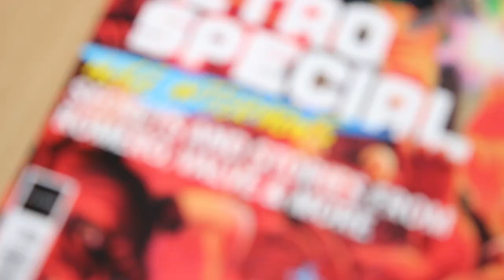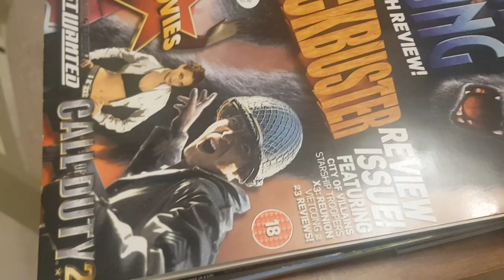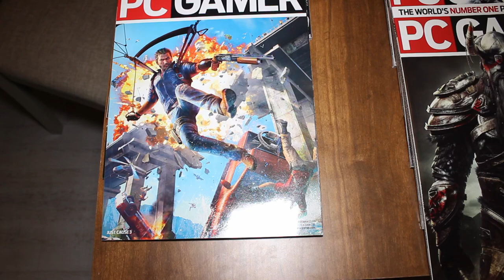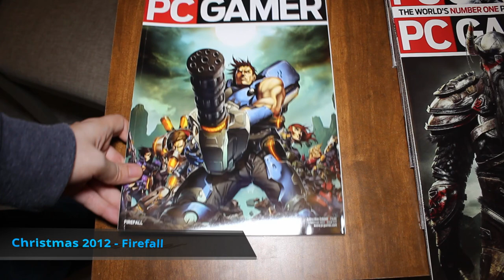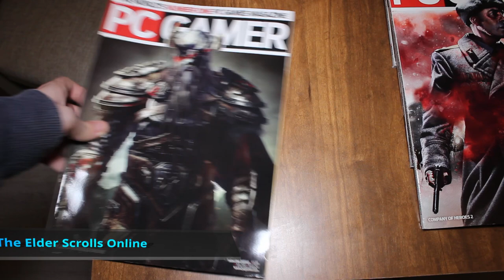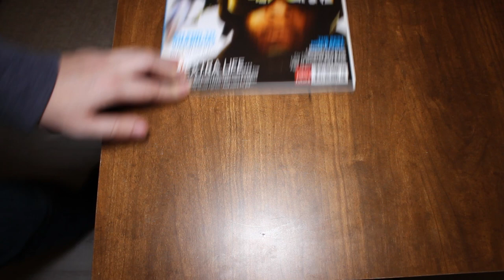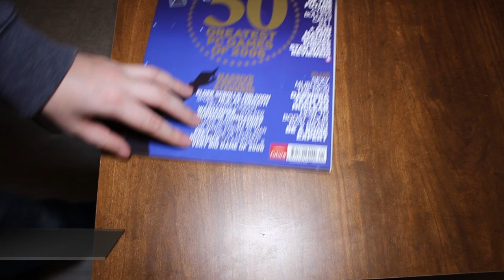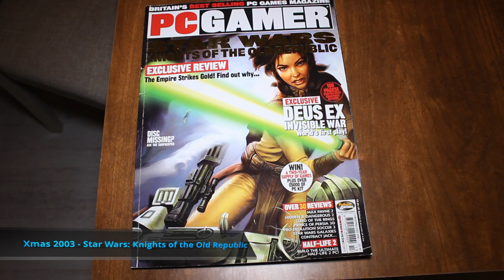PC Gamer UK Magazine Collection - I have a lot of reading to do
I have come to the realization I have a bit of a collection of PC Gamer UK magazines. I thought I'd share the nostalgia and make this video for you all as we take a quick look.

We go through one magazine at a time starting with my most recent working backwards towards the more retro magazines.

Hoping the video looks okay, using a new video editor.